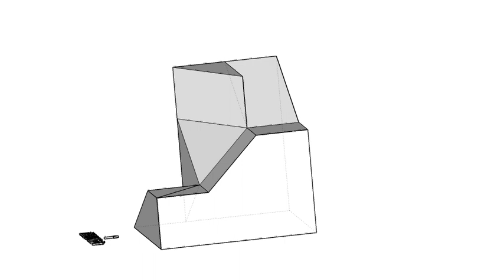全華圖學027頁第03題（2024版）/虛線/複斜面/第三角法-等角圖展示